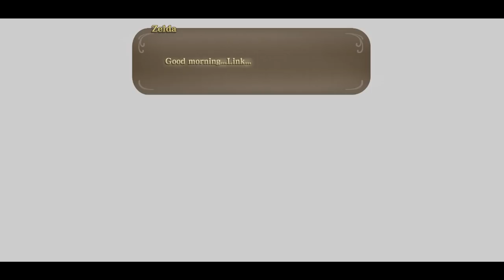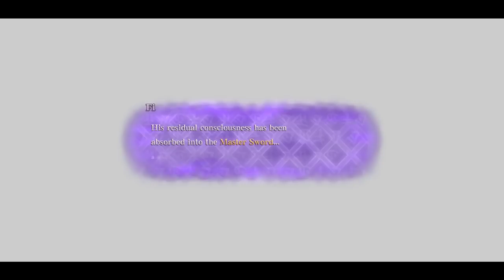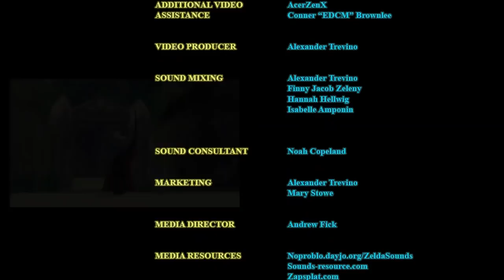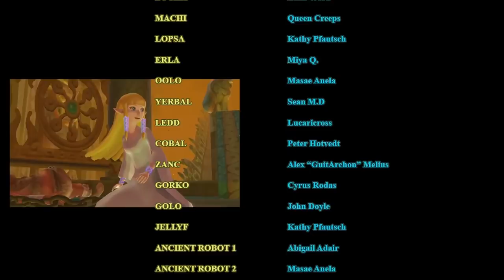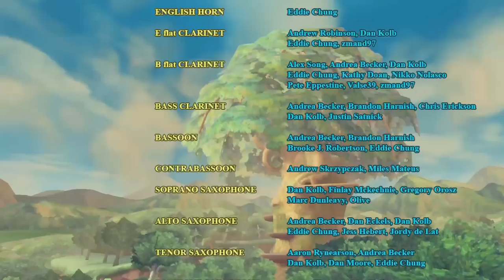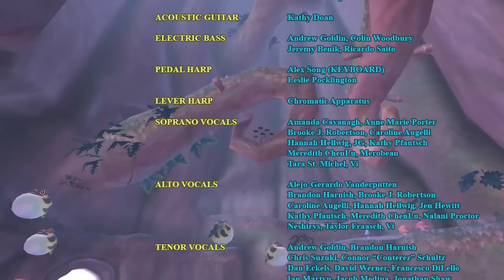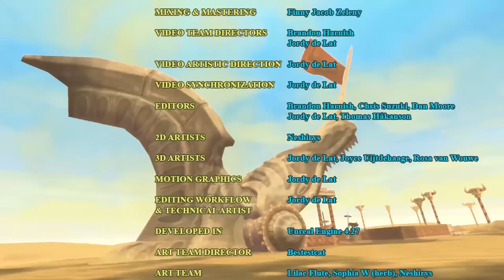THE END | Skyward Sword HD: English Dub (10th Anniversary Tribute)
The Legend of Zelda: Skyward Sword has 10 years old as of 2021, so we are thrilled to bring you a 10 year anniversary tribute of the game's complete story with full voice acting & newly covered songs from the original soundtrack.

This is GRAND FINALE of Skyward Sword: English Dub. In order to find the Triforce, Link ventures to find the dragons to learn the Song of the Hero. Doing so will grant Zelda's wish to destroy Demise and bring peace to the land. In this exciting conclusion, Link seeks out the Triforce and aims to fulfill his destiny as the hero of legend.

SPECIAL THANKS TO VVGO, in collaboration with the Skyward Sword staff roll!

VOICE CAST:
Adriel Varlack - Link
Lunafreya - Zelda
Isabelle Amponin - Fi
Michael Potok - Ghirahim
TJ Anthony - Groose, Gaepora, Lanayru
Luucarii - The Old One, Impa
Hannah Hellwig - The Goddess Hylia (voice)
Jakob Dillon - Demise
Ryan Hoyle - Professor Owlan
John Doyle - Pumm
D. Tyler Fultz - Scrapper
Luke Word - Bucha
Masae Anela - Ancient Robot 2
Elsie Lovelock - Faron
Jason Kappus - Eldin
Aussieroth - Levias

CREW / CREDITS:
TrainerTrevino - Project Lead, Director, Video Editor
Jacob Finny Zeleny - Music Director
AcerZenX - Additional Editing
Conner "EDCM" Brownlee - Additional Graphics
Nico Vliek - Logo Design
Native Darkness Productions - Sound/Music Mastering and Mixing

MUSICIANS / COVERS:
Jacob Finny Zeleny & the ZU Chorus - Ghirahim's Theme
Adel "Skull" Almas - Eldin Volcano
Ben Emberly
Caitlin "Cloud" White
Eric Walt - Dejected Groose
Jared Kaelber - Skipper's Retreat
Nathanael Platier - Ballad of the Goddess

ZU Chorus Members:
Adriel Varlack, Alejo-Gerardo Vanderputten, Ally "simplegirl265" Knoeferl, Aussieroth

0:00 - Intro
0:40 - Back to the Present
3:58 - The Search for Levias
14:11 - Faron's Flooded Forest
23:32 - Eldin's Eruption
25:39 - Lanayru's Lively Recovery
32:32 - The Song of the Hero
34:49 - Final Trial
37:26 - Sky Keep
40:46 - Wish of the Triforce
45:12 - Zelda's Awakening
51:50 - Ghirahim's Ritual
53:27 - Ghirahim's Last Stand
57:07 - Battle with Ghirahim
58:14 - Return of the Demon King
1:07:55 - The Final Battle
1:11:11 - Eternal Curse
1:13:23 - Timeless Goodbyes
1:22:33 - The End
1:25:20 - Staff Roll
1:32:25 - Epilogue